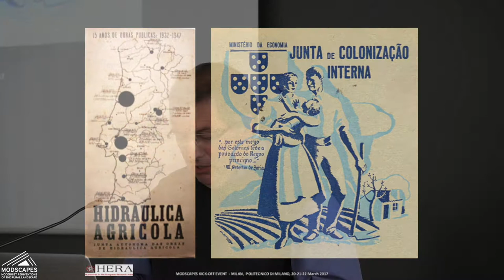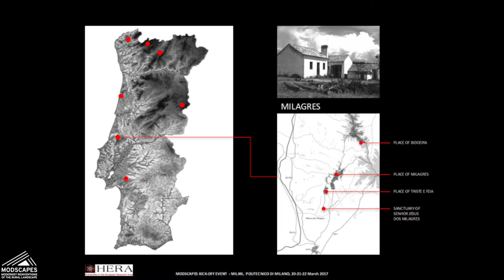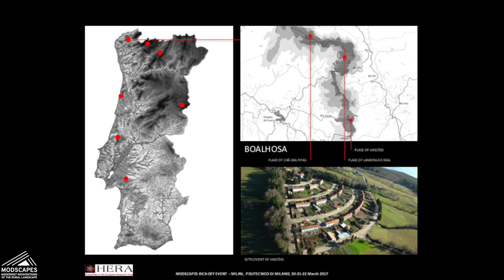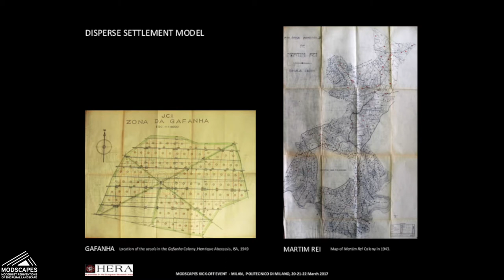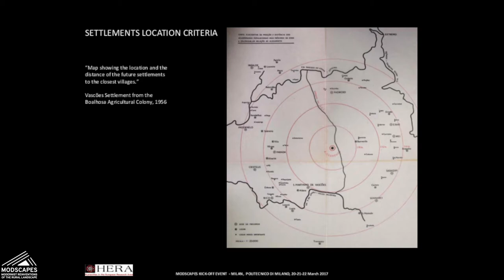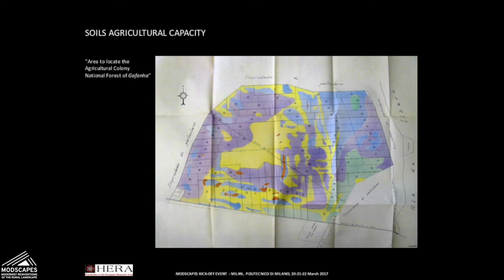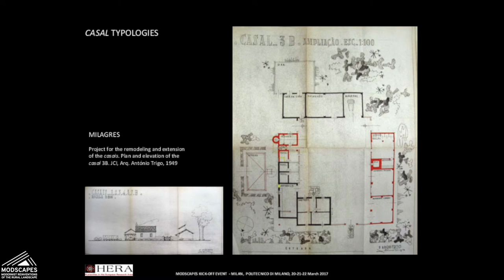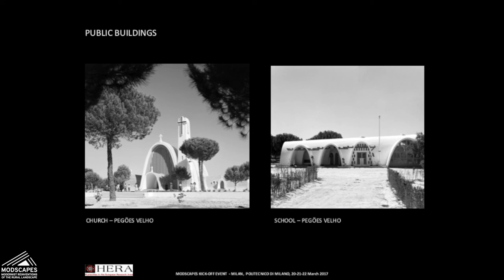Joaquim Flores "The Junta de Colonização Interna in Portugal" Milan, 20 March 2017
Lecture delivered at the MODSCAPES kick-off event held at the Politecnico di Milano, ABC Department (convenor: Cristina Pallini).

Table of contents:
00:23 The Portuguese JCI: basic facts and timeline
00:46 Phase 1: late 1930s = land and social reform
01:40 Phase 2: 1940s = colonisation in the South
02:37 Nationalist ideology and colonisation
04:19 Selection of would-be settlers
07:06 Overview of JCI colonies
08:27 Dispersed settlement model: Gafanha & Martim Rei
10:02 Concentrated settlement model: Barroso
11:01 Localization criteria
11:21 Soil quality & sun exposure
13:12 Dwelling typologies: Milagres
13:47 Dwelling typologies: Pegões, Garfanha, Barroso & Boalhosa
14:40 Public buildings